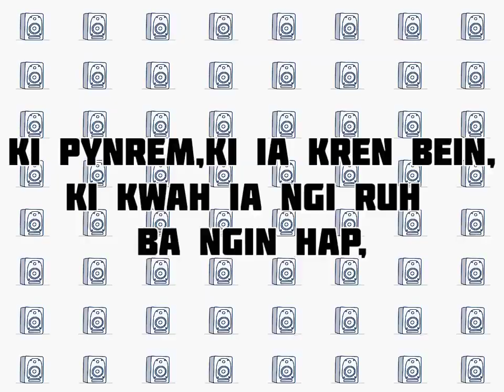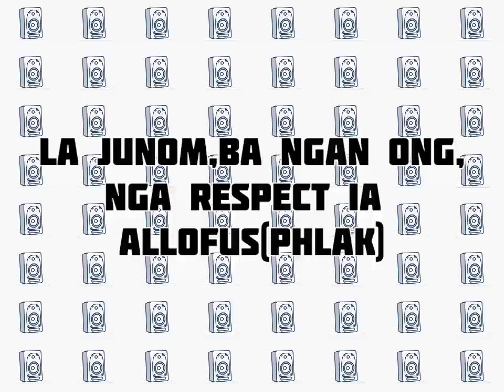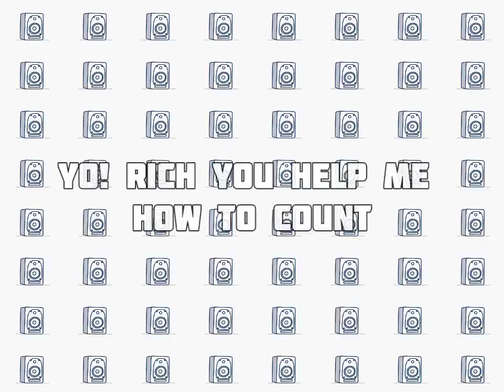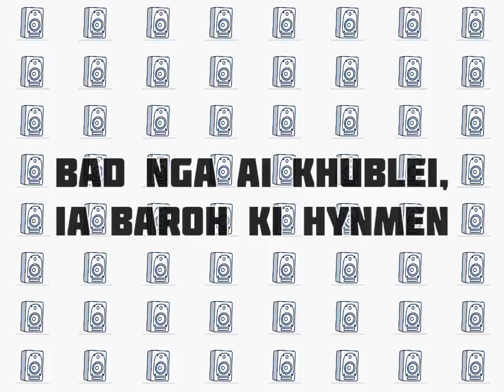Rich || MC Baskhem - Ai Khublei (Official Lyric Video)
Lyrics Video done by MC Baskhem
And Thank You to Bah Matuk for mixing our project
And the Track goes to @sedivi1224